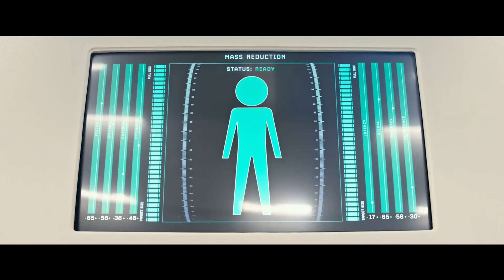Downsizing Trailer (8K ULTRA HD 4320p)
Downsizing is a 2017 American science fiction comedy drama film directed by Alexander Payne, written by Payne and Jim Taylor, and starring Matt Damon, Christoph Waltz, Hong Chau, and Kristen Wiig. It tells the story of Paul and Audrey Safranek, a couple who decide to undertake a newly invented procedure to shrink their bodies so they can start a new life in an experimental community. Audrey refuses the procedure at the last minute and Paul has to reassess his life choices after befriending an impoverished activist. Principal photography on the film began in Ontario, Canada on April 1, 2016.

In the future, searching for a way to solve overpopulation and global warming, Dr. Jørgen Asbjørnsen invents "downsizing", an irreversible process to shrink people to a height of five inches (12.7 cm); he and his wife Anne-Helene become part of the first human test subjects once the process is proven safe and demonstrate it to the world. Paul and Audrey Safranek, a married couple in Omaha with financial problems, meet Dave and Carol Johnson, who have downsized. While the inventors advocate that downsizing is environmentally friendly through the reduction of waste, Dave argues that its benefits extend far beyond that and improve one's life through the increase in value of their money.

Exploring the possibilities of downsizing, Paul and Audrey agree to undergo the process and move to Leisureland, New Mexico, one of the most popular communities for small individuals. After undergoing downsizing, Paul receives a call from Audrey, saying that she was unable to go through with the procedure and, by opting out at the last minute, will be leaving him.

One year later, Paul finalizes the divorce with Audrey, and settles in to his new apartment (a downsizing of its own from the mansion he was to originally share with Audrey). Although Paul had anticipated a life of relative ease, the divorce left him without Audrey's share of their assets. In addition, Paul's share of the assets shrank further still due to divorce settlement negotiations. Paul, whose occupational therapist license had lapsed and faced a re-certification process due to Leisureland being in another state, now works as a customer service representative for Lands' End. While attending a birthday party, Paul has a discussion with Dave and says that he regrets his decision to downsize. Soon after, Paul's girlfriend breaks up with him and he attends a party hosted by his neighbor Dušan.

The next morning, Paul notices that one of Dušan's housecleaners is Ngoc Lan Tran, a Vietnamese political activist who was jailed and downsized against her will. Ngoc Lan was the sole survivor of a human smuggling attempt to the United States in a television box and had her leg amputated upon arrival. Attempting to assist Ngoc Lan with her prosthetic leg, Paul returns to her house in the slums outside of the walls of Leisureland. After assisting Ngoc Lan's dying friend, Paul attempts to repair Ngoc Lan's prosthetic leg only to break it and render her unable to work. In return, Paul works for Ngoc Lan's cleaning service where he also assists in gathering food from around the city that Ngoc Lan distributes throughout the slums. Dušan attempts to release Paul from his obligation by taking him to Norway, the site of the first small community, with his friend Joris Konrad, but Ngoc Lan also wishes to come along. Ngoc Lan had received international attention after her arrival in the United States, including personal correspondence from the inventor of downsizing, Dr. Jørgen Asbjørnsen, who had previously invited her to Norway to express his regret at the abuse of his procedure.

While traveling in a fjord, Dušan's yacht encounters Dr. Asbjørnsen and his wife, Anne-Helene. Dr. Asbjørnsen announces that humanity is doomed, as the positive feedback of Arctic methane emissions cannot be stopped, and will result in the eventual extinction of the human race. Arriving in the first colony, Paul is shown that Dr. Asbjørnsen planned for such a contingency with the creation of a large vault inside a mountain to insulate the colony and preserve humanity in the event of an extinction. Paul is excited to enter the vault and asks Ngoc Lan to join him. She rejects his offer, saying that he does not need to enter the vault and can do good in their community by returning. Paul enters the vault, but changes his mind and leaves as the door is closing and subsequently the stone above blasted to seal the occupants inside, choosing to return with Ngoc Lan, Dušan, and Konrad.

Having returned to Leisureland, Paul assists Ngoc Lan in her duties of providing needed aid and supplies to the people of the slums.